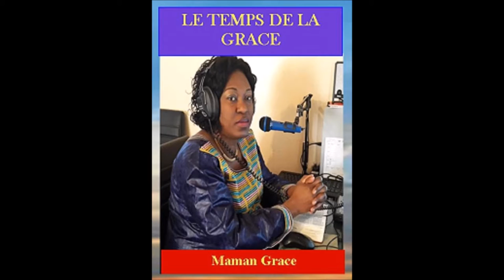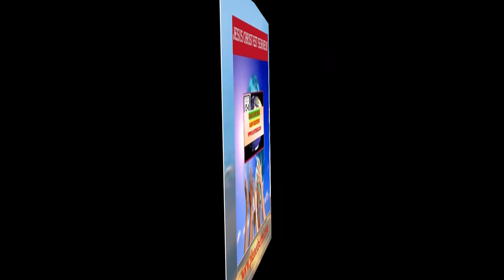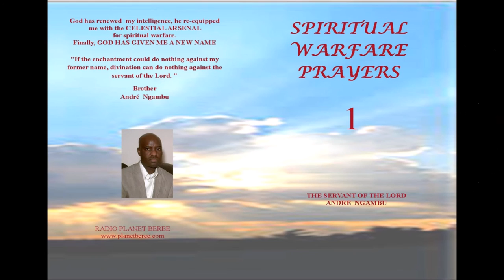LE TEMPS DE LA GRACE #3